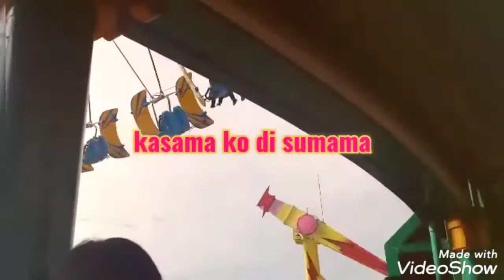Visit at Ocean Park,libre saken walang bayad.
sulit ang pasyal kaso madami pa di napasukan dami kasi tao haba pa pila .  babalikan din namin ang ocean park pag darating ang birthday ko kay libre man wlang bayad. sa libre nlng ako makapasok kasi mahal talaga.
kame lng dalawa kasi ang iba di na tuloy. kulang talaga ang isang araw pagpumasok ka sa OCEAN PARK.